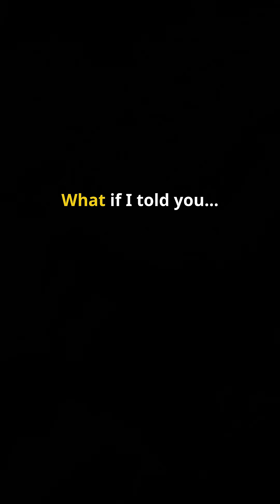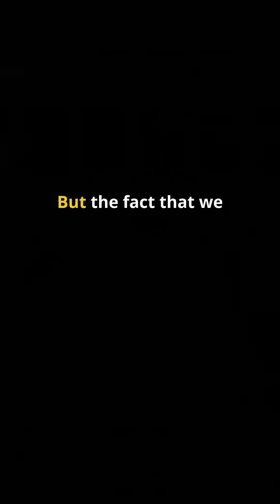This dam made days longer!!! 😲😲(Click here to know)